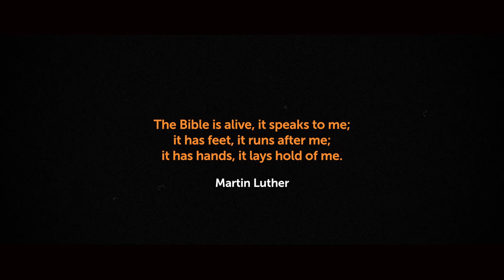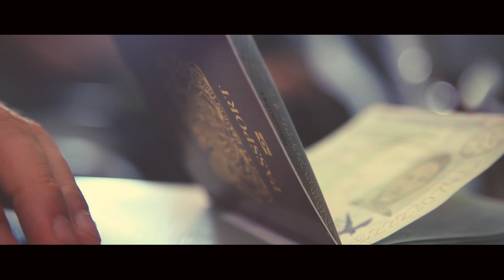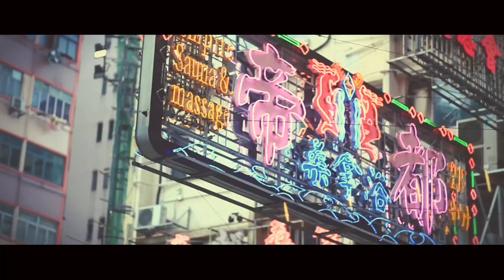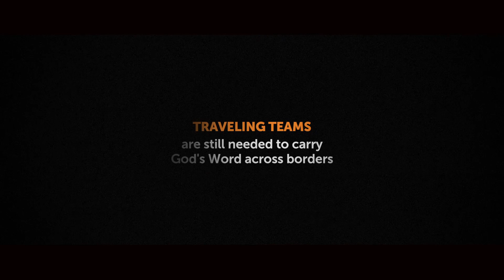The Greatest Story Never Told | Part Two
God's Word for God's People.

John Stott once said that discipleship was impossible without God's Word. We agree! The need for Bibles in Asia is simply immense. You may have thought, for example, that the day of helping China was over. It's not – not by a long way! Some of these nations in Asia are restricted, which make it illegal to buy or own a Bible. There is no getting away from carrying bags of Bibles across borders. It’s one of the ways to serve the church in Asia.

Want to get involved? for details